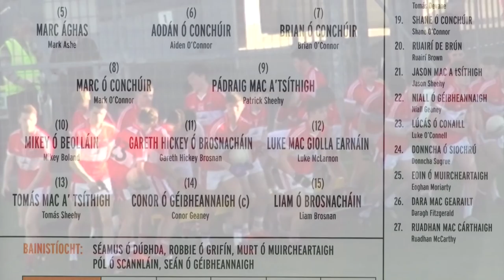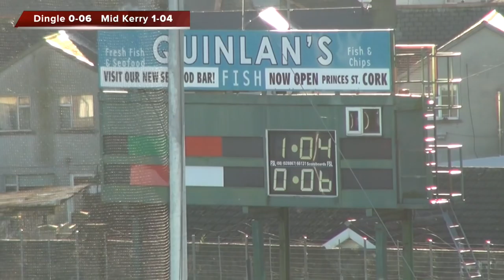Highlights - Kerry Minor Football C'ship Final 2015 (HD)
Keane's SuperValu Killorglin.
Daingean Uí Chúis v Ciarraí Lár.

Commentary by Jimmy Bambury. Video by Michael Dorgan & Pat Duffy